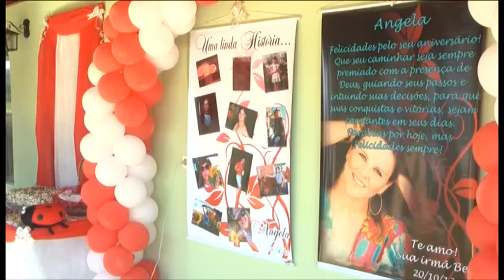Aniversario Angela Silva Sítio Ponte Alta